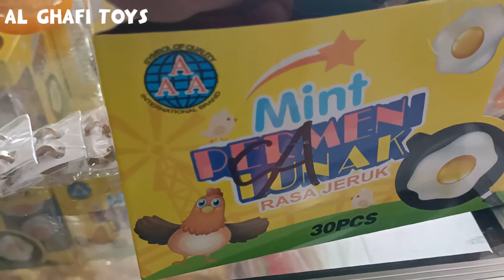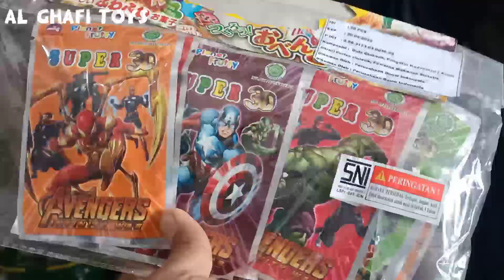Beli Permen Viral, Permen Avengers, Permen Spray, Permen Telur, Crazy roll